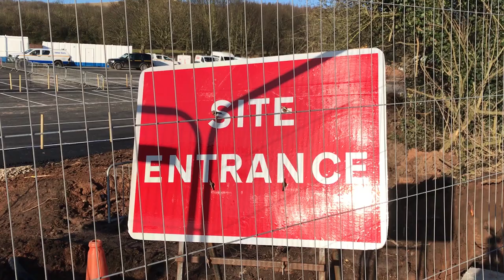Work begins on the Gedling Access Road (GAR)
Work has begun on the Gedling Access Road (GAR). Council Leader Kay Cutts MBE, Councillor John Cottee, Chairman of Nottinghamshire County Council’s Communities and Place Committee and Council Chairman Kevin Rostance attended the opening on 6 February 2020.